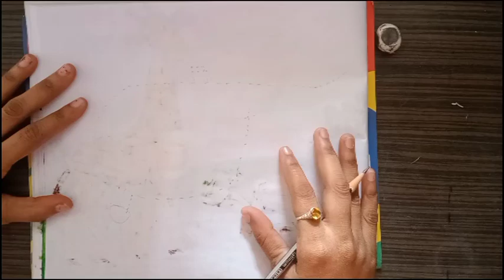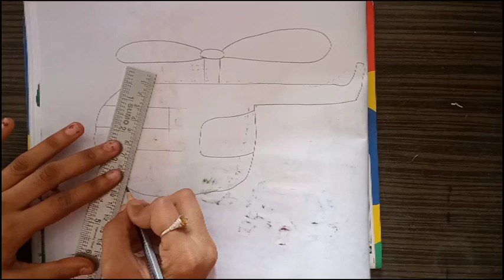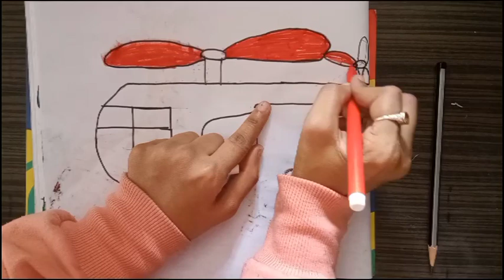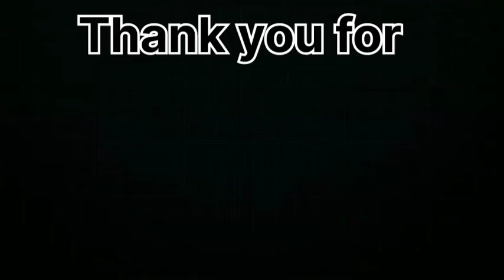how to draw a easy drawing and painting for kids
easy drawing
easy drawing for kids
drawing and painting for kids and painting